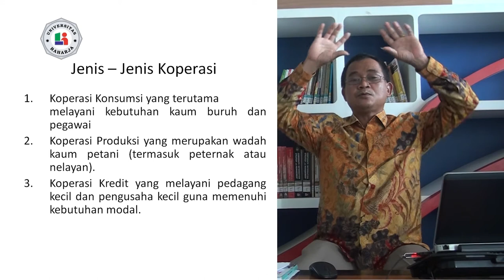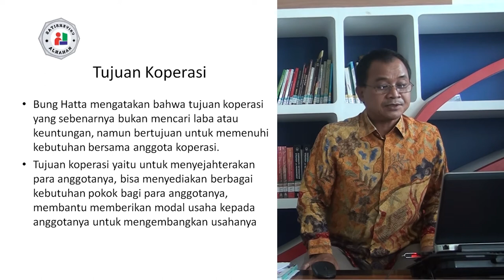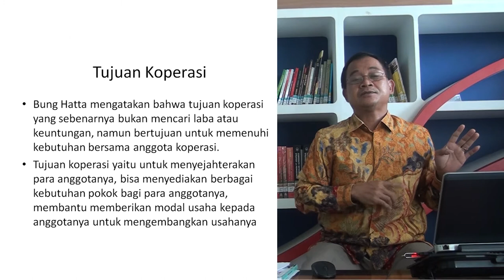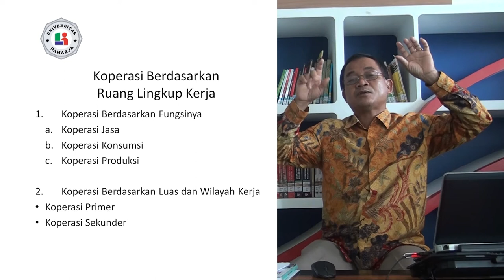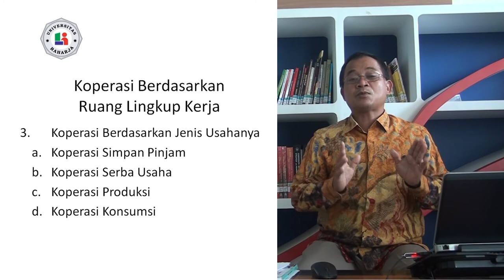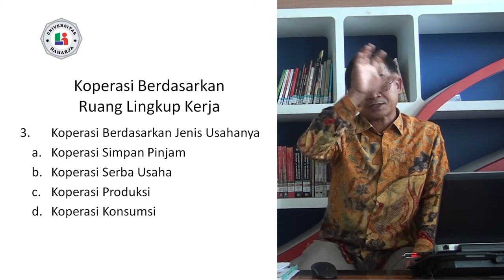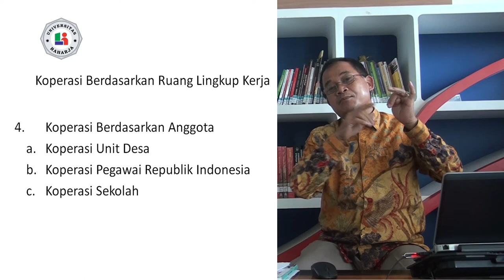Pertemuan 2, Matakuliah Koperasi, Universitas Raharja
Pertemuan 2, Dosen Sugina, S.Sos., MM. Matakuliah Koperasi, Universitas Raharja